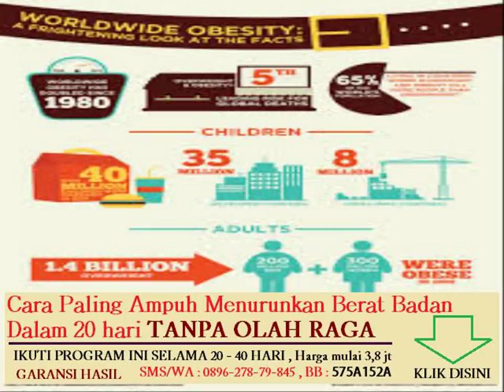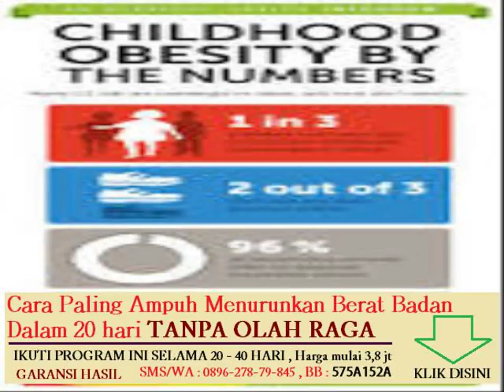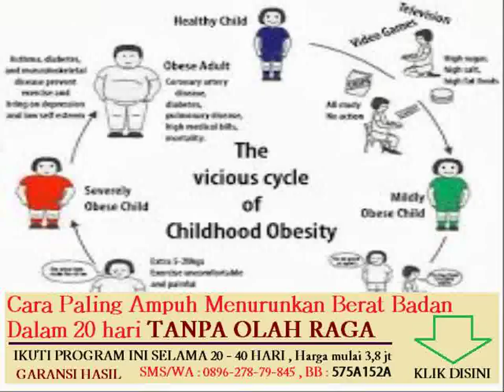pemeriksaan laboratorium lemak dalam darah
makanan yang dianjurkan untuk penderita obesitas

efek samping mengkonsumsi obat penambah berat badan